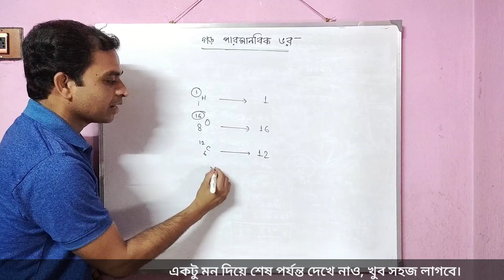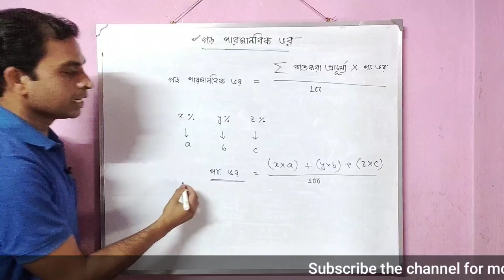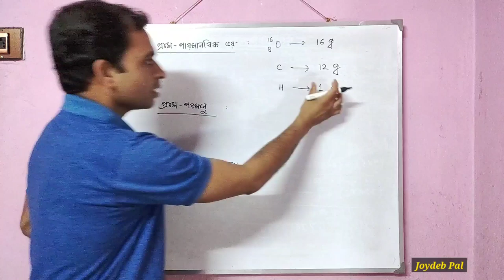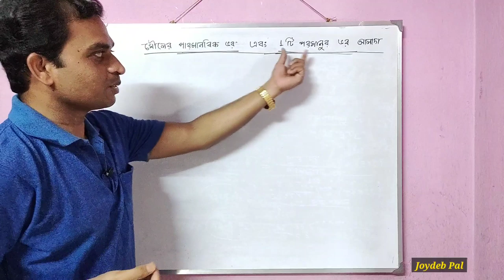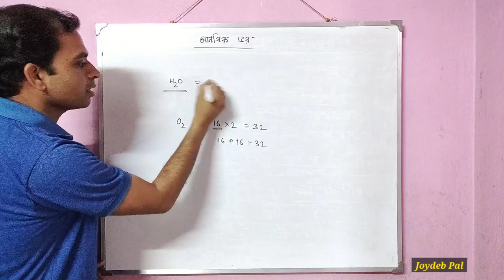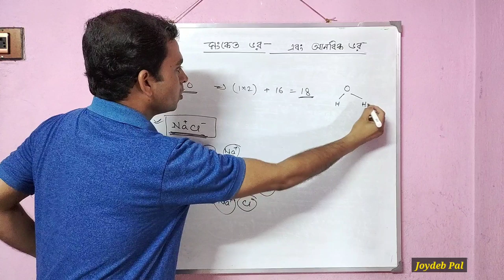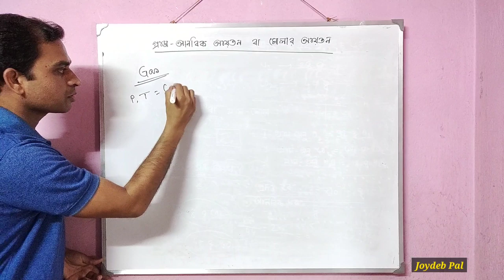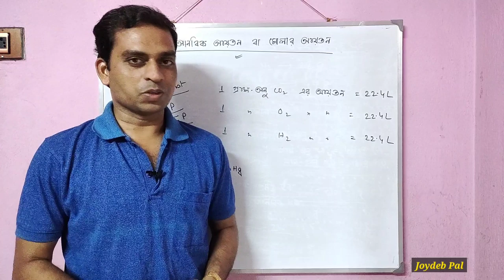Atomic Mass and Molecular Mass Class 11 | Chemistry Chapter 1 in Bengali | by Joydeb Pal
Hello I am Joydeb Pal. In this video I discussed about atomic mass and molecular mass of class 11 chemistry in bengali language in a very easy manner. Here I have also discussed about how to calculate atomic mass of an element and also the molecular mass which are also known as atomic weight and molecular weight. You will get the concepts about different units related to atomic mass and molecular mass.

Queries solved -
1. Atomic mass and molecular mass class 11.
2. Class 11 chemistry chapter 1 in bengali.
3. Atomic weight and molecular weight calculation.
4. Some basic concepts of chemistry class 11.